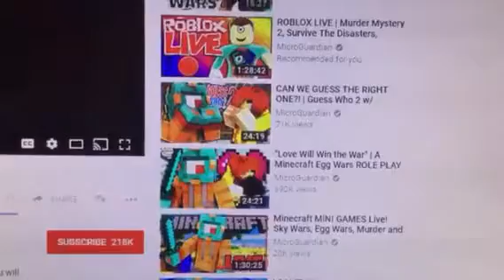Minecraft Live versus ROBLOX Live its been so long speed up